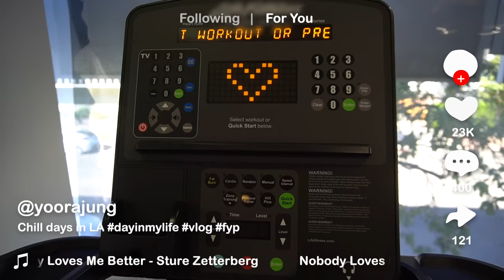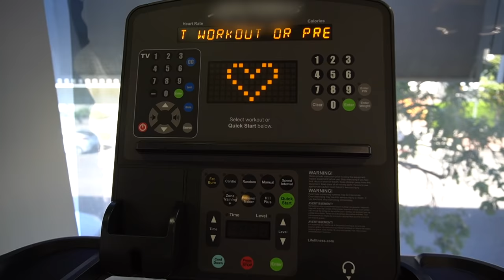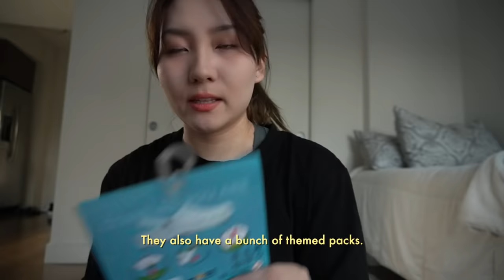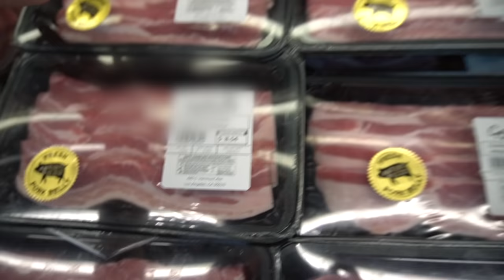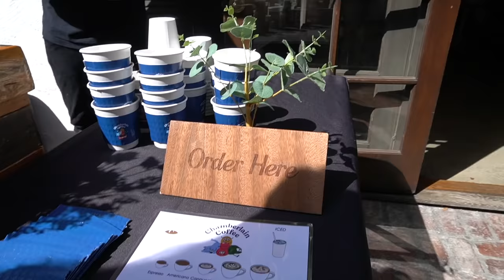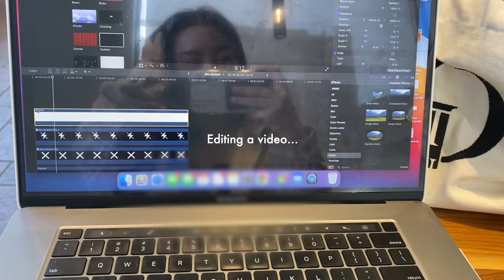Living Alone in LA | a few chill days in my life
♡ SUBTITLE TRANSLATIONS ♡
● If you are fluent in another language, please contribute translations

thanks in advance!! xoxo

♡ EQUIPMENT ♡
Camera: Sony A6400 (sigma 16 mm lens) + iPhone 11 + GoPro Hero 9

♫ MUSIC ♫
_ Nobody Loves Me Better - Sture Zetterberg (ES)
_ Leave Me Breathless - Zyke (ES)
_ Inlay - Dusty Decks (ES)
_ Lazy - Timothy Infinite (ES)